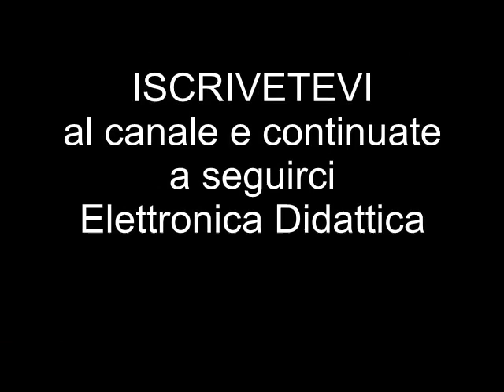Tronchesi per cura mani e piedi. Tronchesi in acciaio inox prodotti in Italy da abili artigiani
Ecco una serie di tronchesi di ottima qualità in acciaio inox made in Italy. Tronchesi per tagliare unghie anche molto dure di piedi e mani.